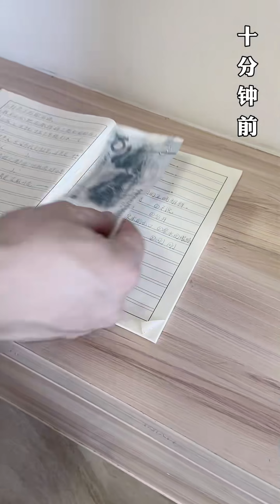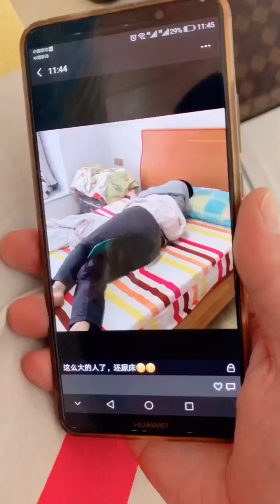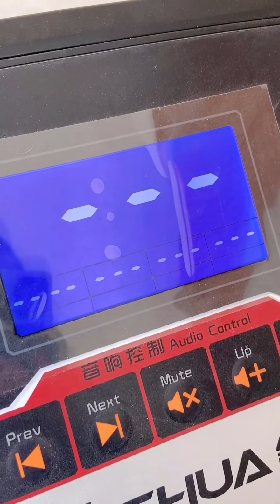四毛花私房錢做彩虹糖的試驗，卻不小心弄撒了，毛粑的反應讓人感動哭了【起錯名的四毛】